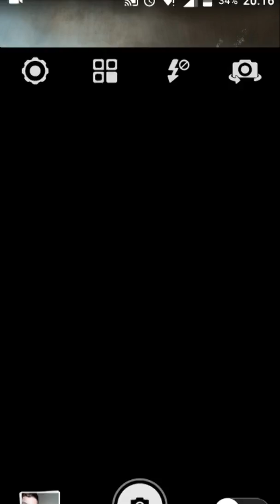Le squelette d'erobrine qui me tue. minecraft